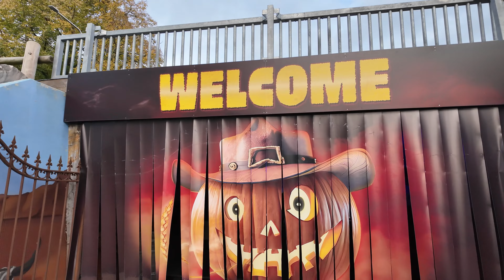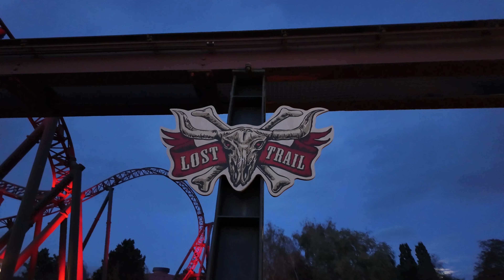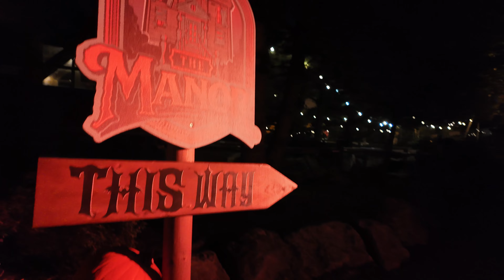DJI OSMO Pocket 3 Low Light test | LAATSTE DAG SLAGHAREN WESTERN NIGHTMARES HALLOWEEN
De eerste beelden van onze nieuwe DJI Osmo Pocket 3! Wat vinden jullie ervan? En is de test geslaagd?

Slagharen Halloween Western Nightmares De allerlaatste dag
We waren op Attractiepark Slagharen en hebben voor de laatste keer dit jaar de Halloween sensatie Western Nightmares meegemaakt. Wow best gaaf voor een eerste editie, benieuwd? kijk dan snel deze enge leuke vlog.
Ohja en Justin van Western Pictures heeft een leuke gastrol, Bedankt voor de gezelligheid Justin!

Alle vlogs/video's zijn naar een format van AMFVLOGSNL

|Samenwerking/Vragen:
Denk jij dat je deze video beter kunt editten?
mail dan ook naar bovenstaand mailadres!

AMFVLOGSNL